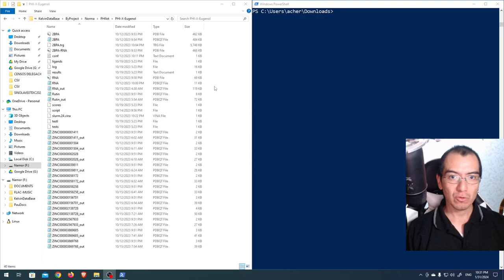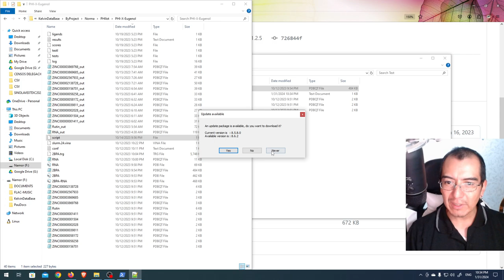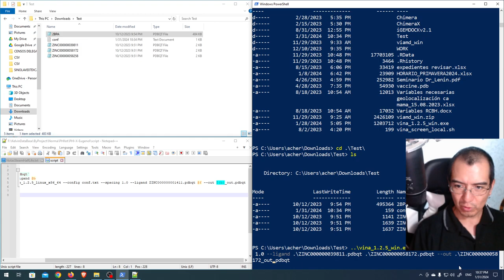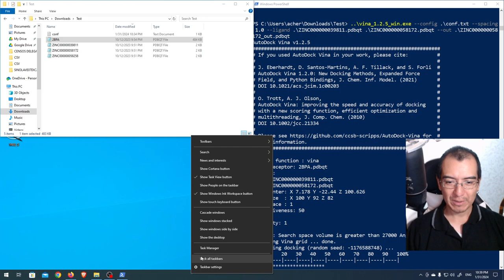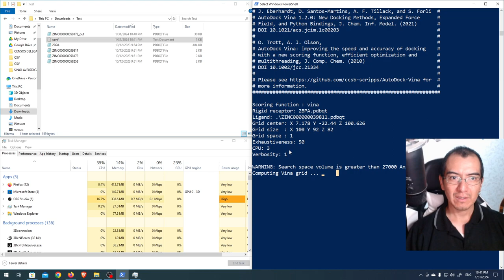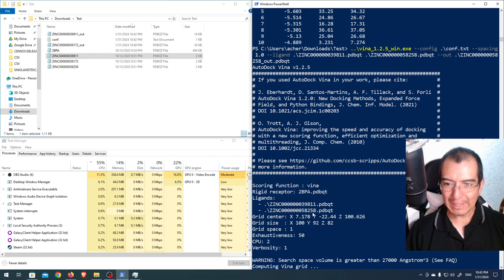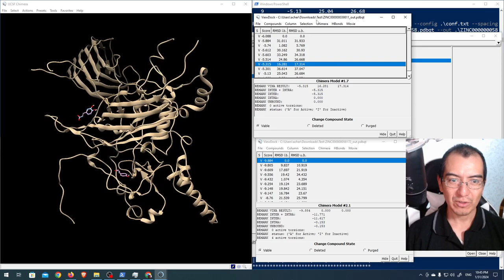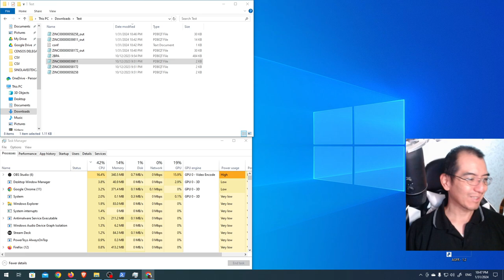Docking de dos ligandos con Vina